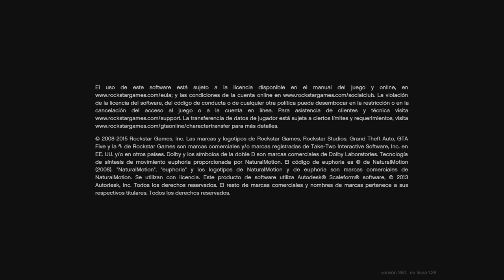Grand Theft Auto V PC Full Loading Screen (All Pictures)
GTA V PC loading Screen
Full Loading Song + all the Character Pictures ^_^